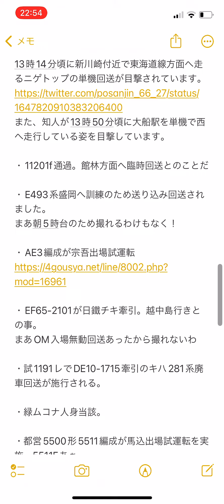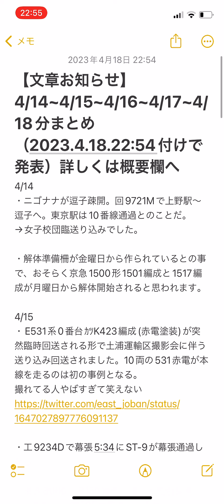【文章お知らせ】4/14~4/15~4/16~4/17~4/18分まとめ（2023.4.18.22:55付けで発表）詳しくは概要欄へ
4/14
・ニゴナナが逗子疎開。回9721Mで上野駅〜逗子へ。東京駅は10番線通過とのことだ。
→女子校団臨送り込みでした。

・解体準備柵が金曜日から作られているとの事で、おそらく京急1500形1501編成と1517編成が月曜日から解体開始されると思われます。

4/15
・E531系0番台ｶﾂK423編成(赤電塗装)が突然臨時回送される形で土浦運輸区撮影会に伴う送り込み回送されました。10両の531赤電が本線を走るのは初の事例となる。
撮れてる人やばすぎて笑えない

・工9234Dで幕張5:34にST-9が幕張通過したらしい。

・東武8000系8150編成が謎の七光台突発試運転を実施。8150Fは東まくの愛車。

・ディズニーリゾートラインでATO調整試運転を実施。

・1065Fが車輪削正入場回送。

・1097Fが車輪削正入場回送。

・5971レにホキ16両つきました。しかも更新色…

4/16
・謎の185系録音列車団臨と赤電塗装のE531が松戸駅で離合しました…

・赤い塗装のE657と赤電塗装のE531が北千住で並びました。

・E653春の絶景ネモフィラ号。

・E233系2000番台ﾏﾄ10編成（前照灯LED）が常磐緩行線で突発試運転を実施。
試9925K~試9025Kが確認されています。
また警笛鳴らしてるとのことです。
185系の録音電車を松戸以北で撮った人はおそらくまぐれでついでに撮れてるものかと思います。
撮れてるやつやばすぎ。◯ねや

・185系録音列車、北千住駅3番線に突発臨時停車…
上野から取手は全駅通過の予定だったのにねおかしいなぁ！！
しかも柏〜取手手前らへんで110km/hも出したみたいよ。
松戸駅でも最高速度の110km/hで通過とのことです。エグいな。そんなあそこ出せるんだ

・埼玉高速で臨時列車走行。

・78K臨時回送で3122FがSDGsトレインになった。

・四季島
返却はMH乱発1730すぎ発車

・要人輸送臨が関東のどこかで走る
→東京から軽井沢までE7系新幹線を使用してＧ７の外相輸送。

・EF65-501返却は新座で臨時停車。発車時爆笛とのこと。

4/17
・南浦和駅4時16分〜4時20分にかけて大量の保線車が走行。始発間際まで珍しく保線作業を大量にした模様。
また、赤羽のジョイント音が変わったとのこと。

・赤羽駅6番線を4時48分にEF65-2066牽引の3097レのコンテナ貨物が通過。あれは始発でもどう足掻いても撮れないカモレである。撮れてるやつは人間じゃ無い。

・南浦和駅3時53分の時点でホーム入れて尚且つ始発電車がある模様。しかもその始発列車は入替灯での運転。
列番は401A。こんなの原住民族にしか見れないわ
追記
駅のシャッターが3時50分に開くとの事。南浦和停泊の車両の為パン上げシーンが撮れるとのことだ
ちなみにあの始発列車は0430発大船行きとの事。
3時53分に手歯止めも取られる。

・31611F＋31411Fが回8000レで川越整備所入場回送される。

・あおなみ線1108が試運転を実施…1002頃に目撃あり。

・EF65-2101が臨時の単機走行。
13時14分頃に新川崎付近で東海道線方面へ走るニゲトップの単機回送が目撃されています。
また、知人が13時50分頃に大船駅を単機で西へ走行している姿を目撃しています。

・11201f通過。館林方面へ臨時回送とのことだ

・E493系ｵｸ01編成の盛岡へ訓練のため送り込み回送されました。
まあ朝5時台のため撮れるわけもなく！
ちなみに矢板駅でKY出場試運転のE493系ｵｸ02編成とすれ違ったそうです。羨ましい

・EF65-2101が日鐵チキ牽引。越中島行きとの事。
まあOM入場無動回送あったから撮れないわ

・試1191レでDE10-1715牽引のキハ281系廃車回送が施行される。

・緑ムコナ人身当該。

・都営5500形5511編成が馬込出場試運転を実施。5511Fあぁ。

・デヤ検B日程突発施行。

4/18
・03-135F、昨晩〜今朝にかけて突発的に陸送が行われ、先程終着地点での吊り上げ作業も終わったとのことです。
こうして全ての行徳疎開が終了しました。
千住に戻ったとのことです。
まあ03の陸送なんてどうあがいても一生情報入らないしこうして文面でお知らせする他ないんですよね〜

・EF81-97単機回送（長岡→秋田へ！！）

・EF81-140単機回送（田端操→勝田へE531系のお迎えに）

・ALFA-Xが大宮入線試運転を実施。

・E531系10両がAT入場配給される。

・EF64-1032が長岡へ返却回送される。関東での初運用お疲れ様。

・貨物線リフレッシュ工事で迂回貨物発生

・E231系0番台ｹﾖMU15編成がTK入場回送される。

・E231系1000番台ﾔﾏU585編成がTK入場回送される。

・38107F武蔵丘入場回送

・GV-E197系が遂に佐原まで乗り入れて試運転を行いました！施行終了後は高崎に返却回送されました。

・相鉄10702が試運転を実施。

・未明にE5000形の単機回送が走ったとのこと。2499T。

・東海道貨物線リフレッシュ工事でマルタイみたいなやつが走った。
尚大船の車庫に入庫済み。

・サハE531-2005を含むE531系がダイヤ乱れの影響で池袋行きに充当される。

・東急田園都市線、あざみ野行き爆誕。

・E531系AT出場と都電のすれ違いと200系カラーと銀色つばさの併結運転が同時に現れた模様。
狙って撮れてるの化け物すぎやろ